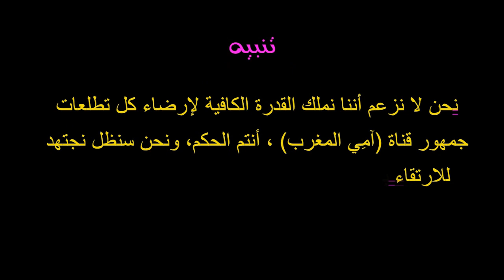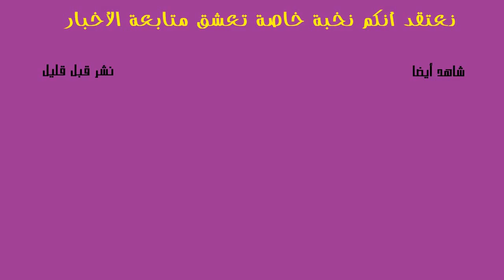عاجل فضيحة لا يوجد بيطري فقط هناك مستخدم بالجماعة يقوم بطبع الذبائح تفاصيل أكثر